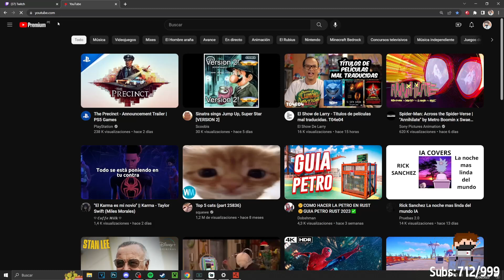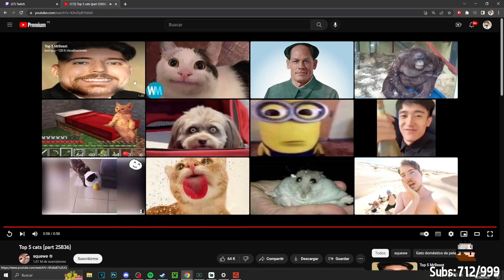AQUINO VE TOP 5 CATS